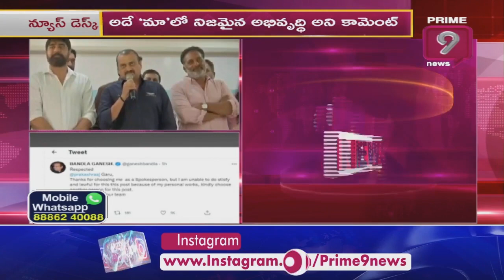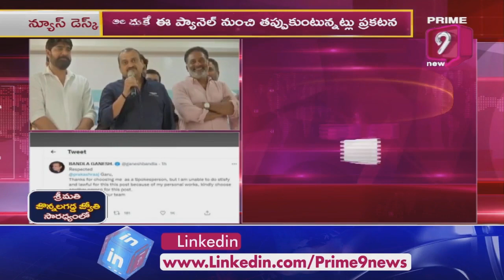మా ఎన్నికలపై బండ్ల గణేష్ సంచలన ప్రకటన....! | Prime9 News